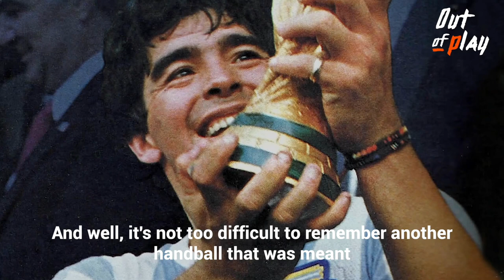The unusual maneuver of the goalkeeper Marwin Hitz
A "dirty" but clever idea, with an ending, exactly as goalkeeper Marwin Hitz wanted.
He excused himself by saying he had never saved a penalty before, but his coach took a diametrically opposite view.